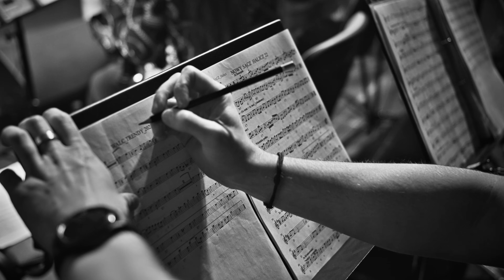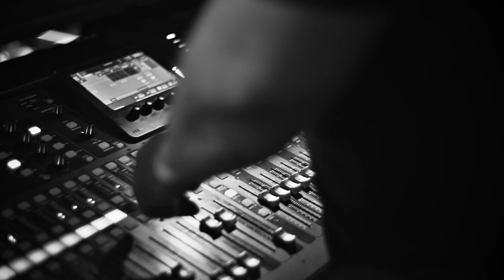Zespół Pieśni i Tańca Halicz - 40 lecie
Zespół Pieśni i Tańca Halicz działa w ramach Zespołu Szkół im. Jana Zwierza w Ropczycach. Został założony w 1982 r. Członkowie Halicza to uczniowie szkół średnich, którzy należą do grup tanecznych, grupy wokalnej, chóru i zespołu.

Repertuar Halicza obejmuje:
- tańce narodowe - polonez, mazur, kujawiak z oberkiem, krakowiak,
- regionalne tańce z Rzeszowa, regionu przeworskiego, lubelskiego, łowickiego, beskidzkiego i starego miasta Warszawa,
- regionalne pieśni i utwory chóralne,
- Kolędy i pastorałki (od ludowych po współczesne), zarówno polskie, jak i pochodzące z innych krajów (także w językach ojczystych).
Od 35 lat występy Halicza wzbogacają różne uroczystości na poziomie szkolnym i miejskim, zarówno w Polsce, jak i za granicą, dzięki czemu zespół jest przedstawicielem polskiej kultury.
Do tej pory Halicz występował około 600 razy w kraju i za granicą, zdobywając liczne nagrody i wyróżnienia.

Zespół koncertował:
Belgia, Francja, Ukraina, Węgry, Turcja, Niemcy, Czechy, Słowacja, Włochy, Grecja, Austria, Macedonia i Bułgaria.